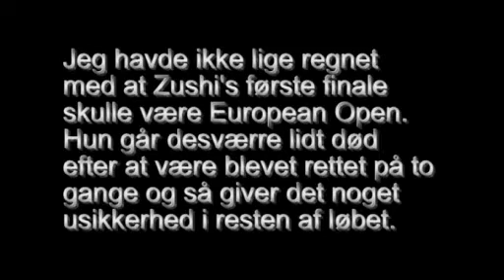EO2012.- Zinnia, Zushi og Godis